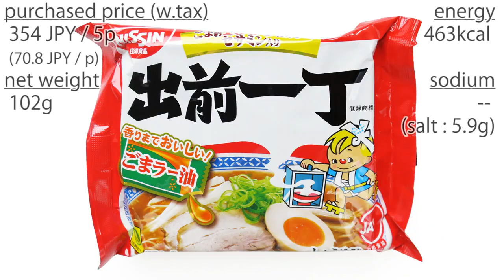No.6640 日清食品 (Japan) 出前一丁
Nissin Foods (Japan) Demae Iccho
Japanese subtitles available. Translate it if necessary.